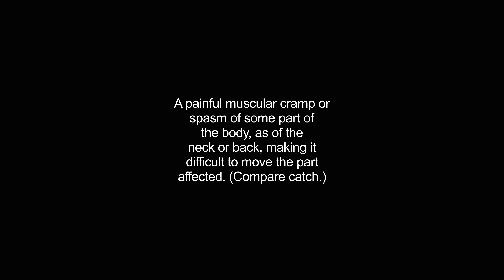crick video Dictionary meaning and pronunciation